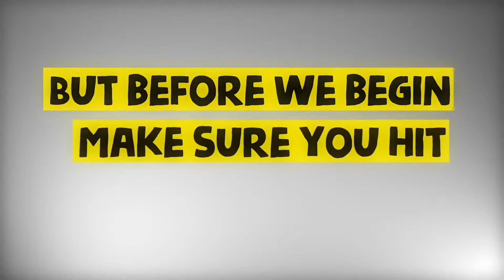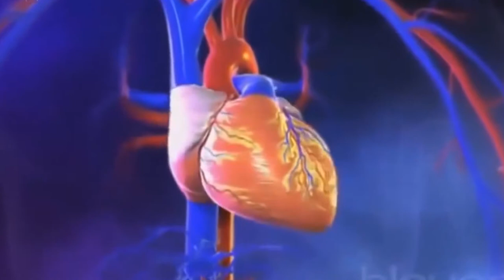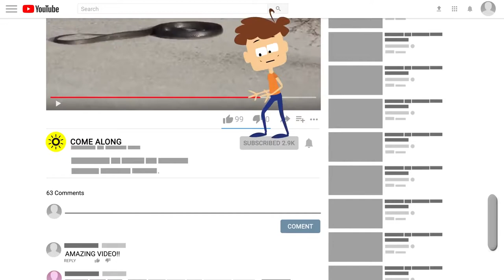Top 5 most dangerous animals on earth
Look at these animals! This is amazing!